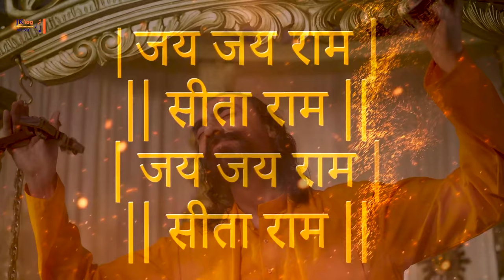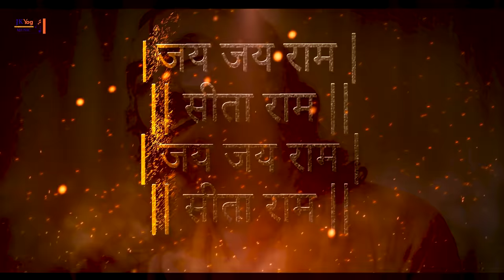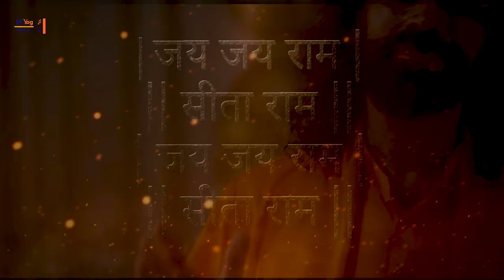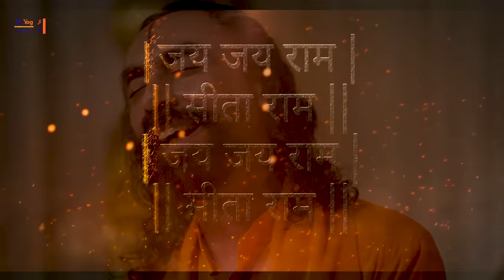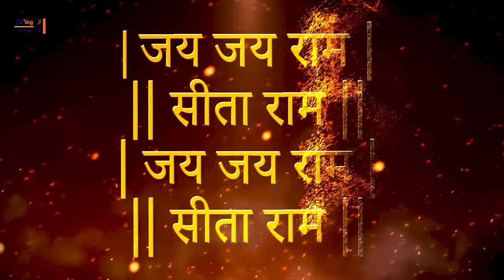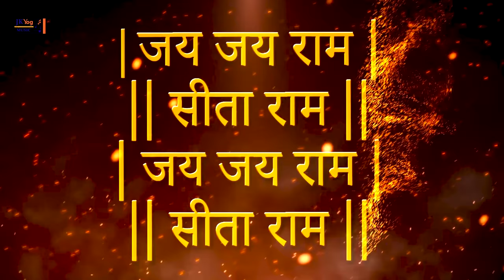Ramnavami 2021 Special 1 Hr Non-Stop Shri Ram Naam Dhun | Shri Ram Jai Ram - Swami Mukundananda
Ramnavami 2021 Special 1 Hr Non-Stop Shri Ram Naam Dhun. This Ramnavami relish the Name of Shri Ram in the devotional voice of Swami Mukundananda and grow your selfless devotion at the feet of Sita Rama.
Welcome to JKYog Music Youtube Channel, your one stop destination for Devotional music, Bhajans and calming Meditation and Yoga music.
Get aborbed in devotional bliss with bhajans, naam-sankirtans, chants and sacred mantras sung by H.H Swami Mukundananda and many legendary singers from the music industry.